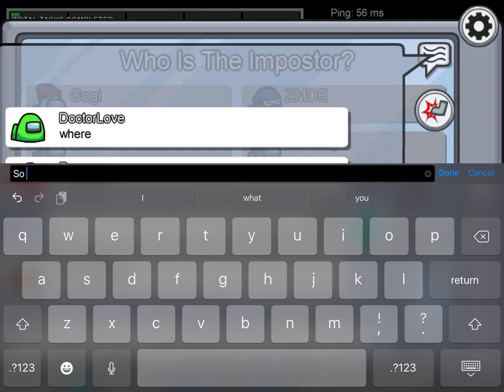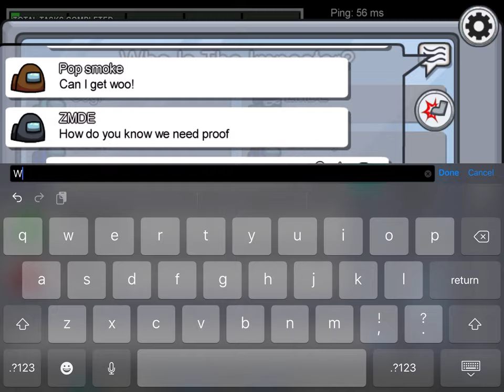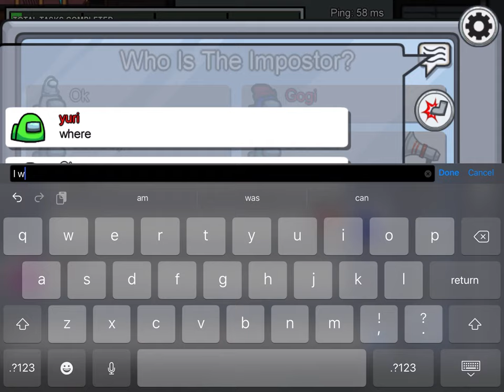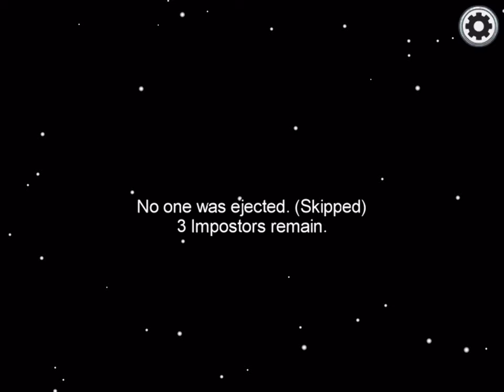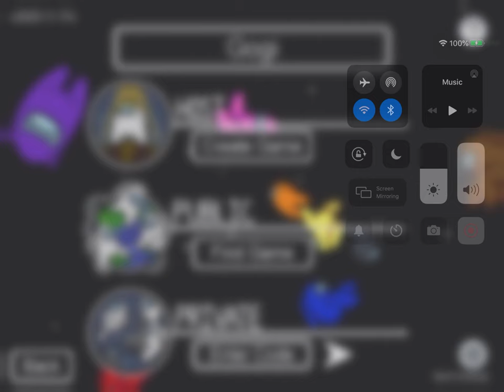First among us vid